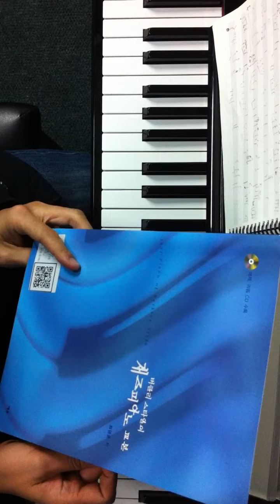재즈피아노 솔로 연습 방법 #2 버클리 스타일의 재즈피아노 교본 다이어토닉 스케일 연습 방법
최영준교수의 버클리 스타일의 재즈피아노 교본 - 다이어토닉 스케일 연습 방법